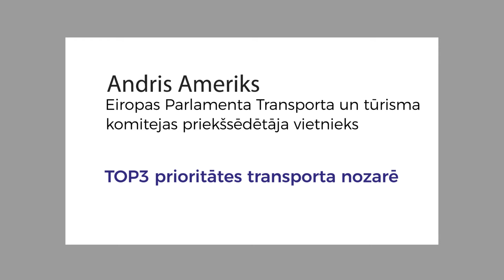Debašu cikls "Labāk kopā" viedokļu apmaiņai ar EP deputātiem - Andris Ameriks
Pirmajā debašu cikla “Labāk kopā” pasākumā EP deputāts Andris Ameriks intervijā iepazīstina ar TOP 3 prioritātēm transporta nozarē, kas skar Latviju:
🚚 "Mobilitātes pakotne";
🚆 Latvijas līdzdalība Eiropas kopējā transporta tīklā ar Rail Baltica, Via Baltica un dzelzceļa elektrifikācijas projektu;
🎓 Papildu finansējums studentu mobilitātei Erasmus+ projekta ietvaros.